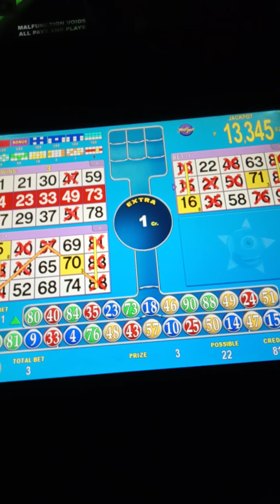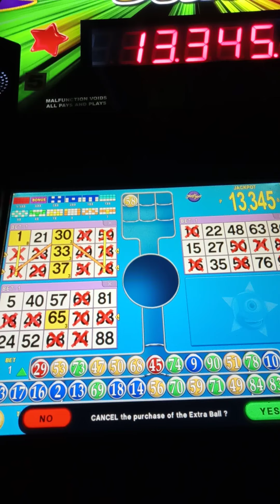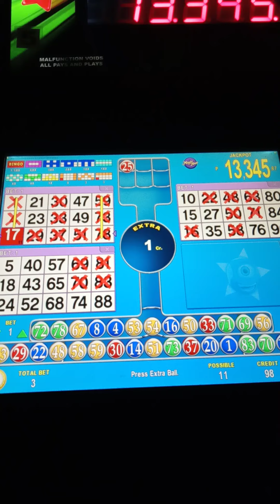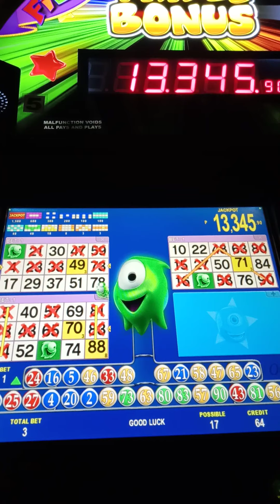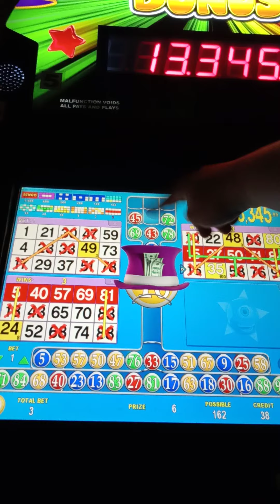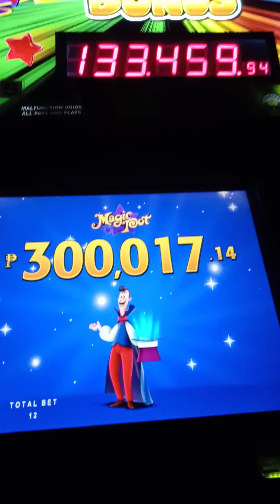Nag try ako ng iba TripleBonus Ortiz sa Bingo Pilipino | Slot Machine | Bingo Pilipino Madness